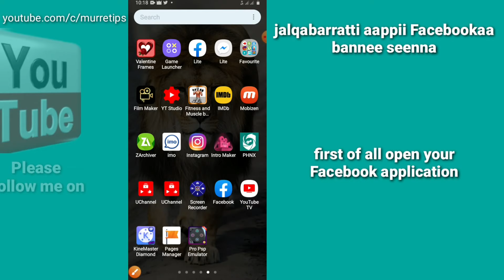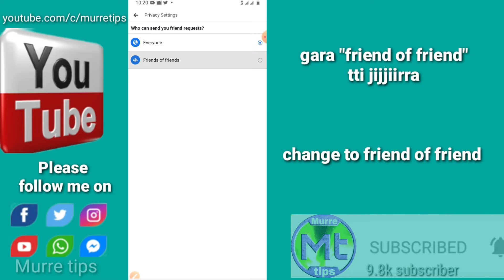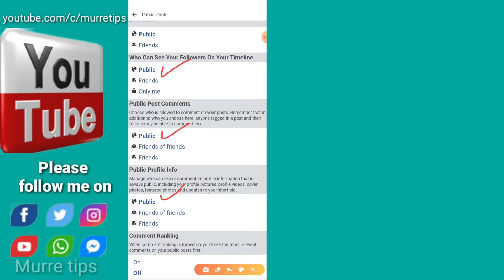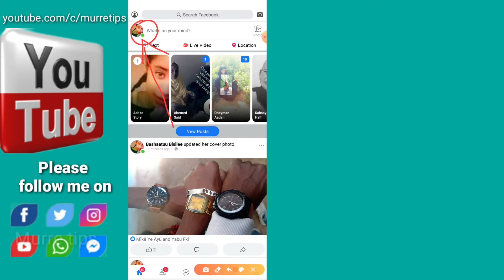How to add follow button on your facebook?||Akkamitti followers mullisanna Facebook irratti?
Ashamaa hordoftoota koo
Jirtuu??🧤
Arra waan haarawa tokkoon isin barsiisa.
Innis
Akkamitti akka follow mullisannee hordoftoota hedduu arganna Facebook keenya irratti
Video kana daawwadhaa.
Weebsaayitii kiyya👇👇👇
YouTube.com/c/murretips